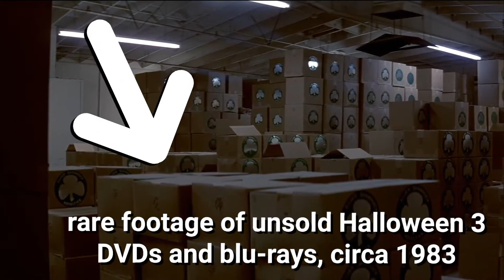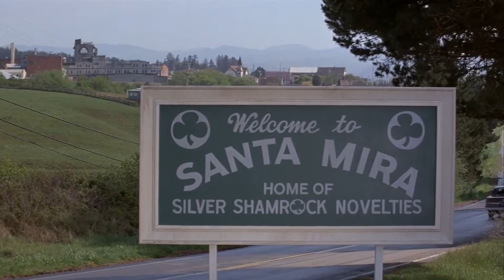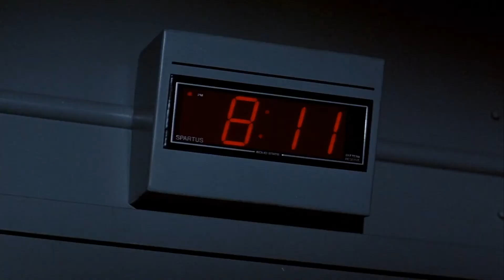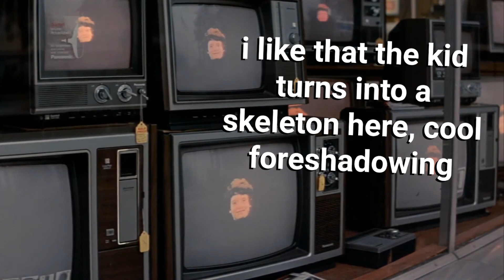Does HALLOWEEN III: SEASON OF THE WITCH Hold Up? - Movie Review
Despite Michael Myers being one of the most iconic figures in horror, Halloween III chose to forgo the masked serial killer for a markedly different approach. Will this unique vision stand the test of time for modern audiences? Let's find out!

For more movie and video game reviews, visit doesitholdup.com